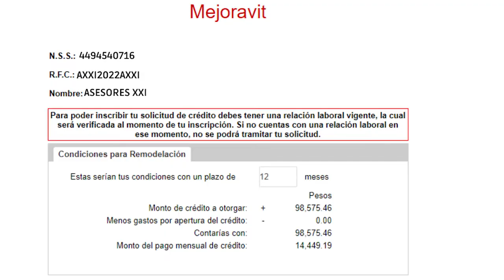Mejoravit, conoce como funciona este crédito de infonavit y puedas remodelar tu hogar!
QUE ES MEJORAVIT?
Mejoravit es un crédito que emite INFONAVIT junto con una institución bancaria, con la finalidad de que puedas hacer remodelaciones a tu hogar.
El monto de crédito que se te puede autorizar varía de acuerdo a tus condiciones financieras, el monto mínimo que otorgan es de $4,972.65 pesos y el monto máximo es de $138,649.17 pesos.

El 80% de este recurso se te entrega en una tarjeta... mejor conocida como "Tarjeta de Mejoravit", con la cual puedes comprar en establecimientos autorizados por la institución.

Los requisitos para poder aplicar son:
✅Ser trabajador activo
✅Tener 1080 puntos
✅No tener créditos vigentes
✅Tener un saldo mínimo en la subcuenta de $5,121.96 pesos.

Quédate a ver el video completo para conocer todo  sobre los documentos necesarios para solicitar tu crédito mejoravit.

¡Si requieres más información sobre este crédito de infonavit, no olvides escribirla en los comentarios y te ayudamos!